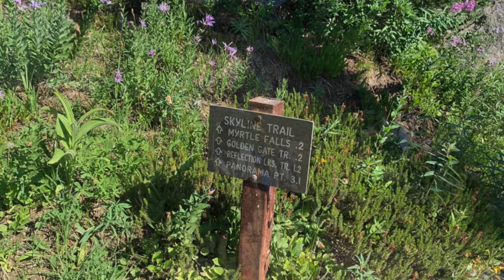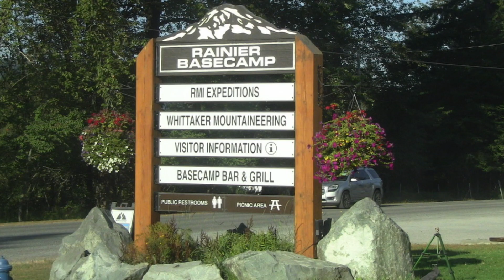2022 Mt Rainier Climb Overview